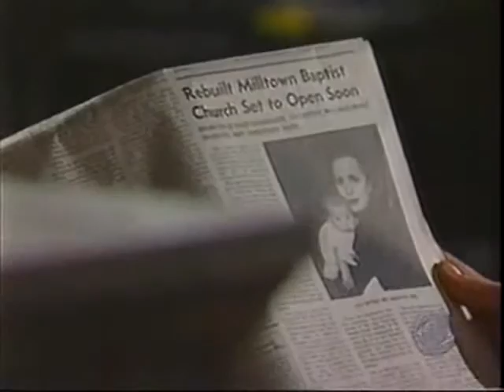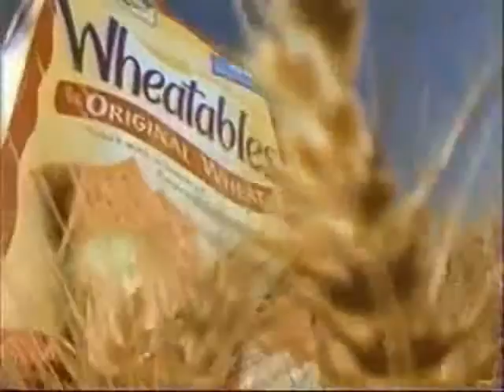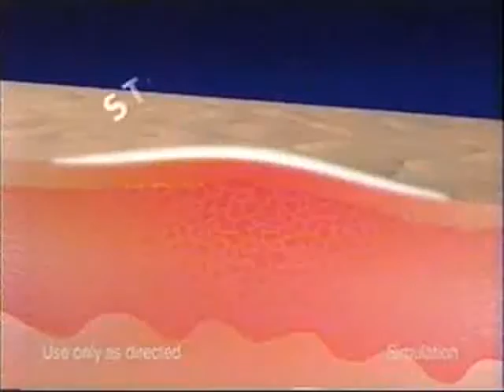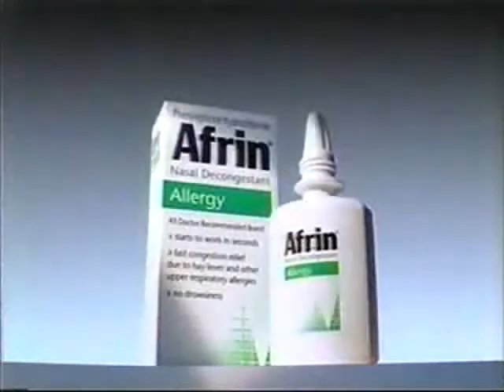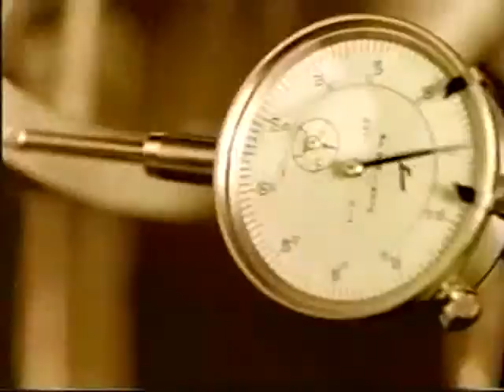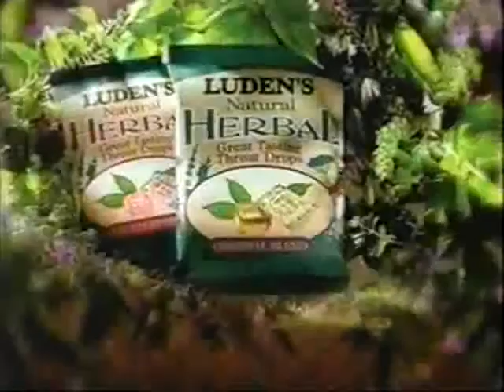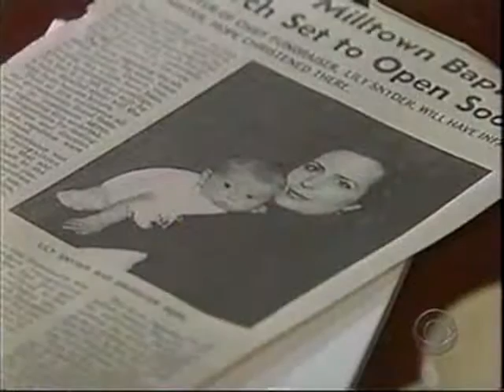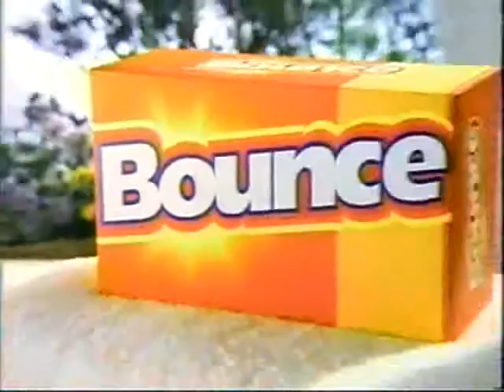ATWT 12 7 98